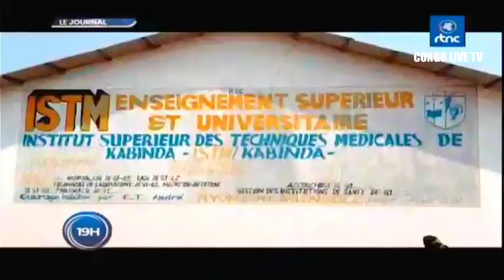🔴RDC : SUIVEZ LE GRAND JOURNAL DE CE MERCREDI LE 09.08.2023 RTNC EDITION 19H00